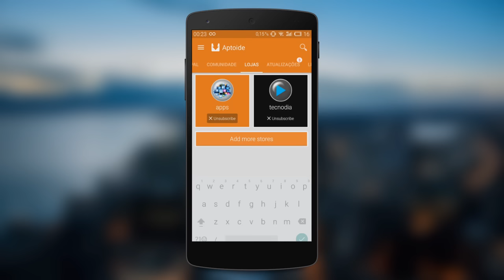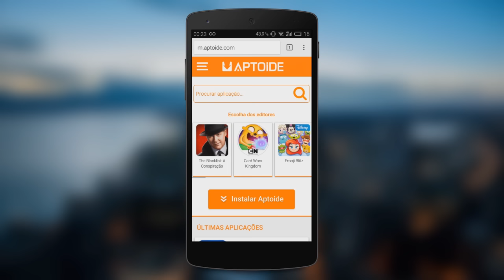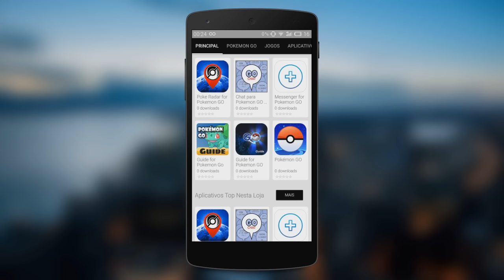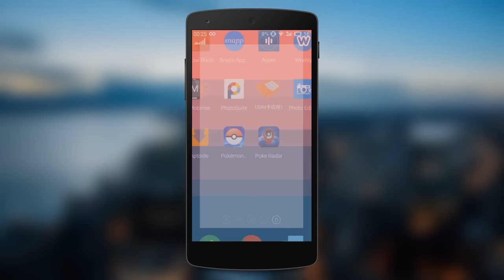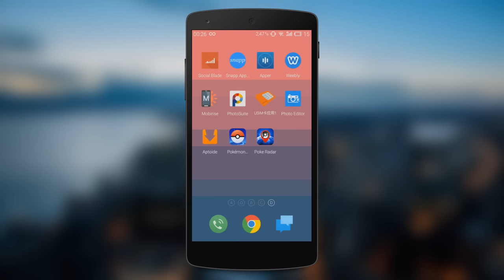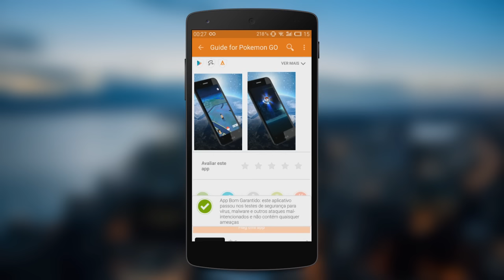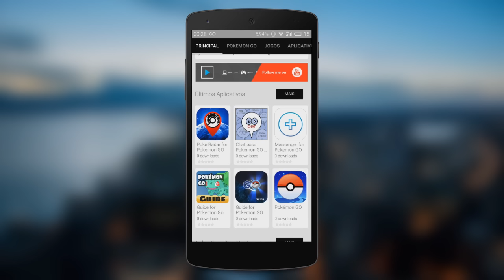Como instalar o Pokemon GO no seu CELULAR - Tutorial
Quer baixar / instalar o Pókemon GO no seu CELULAR? Veja como nesse tutorial!